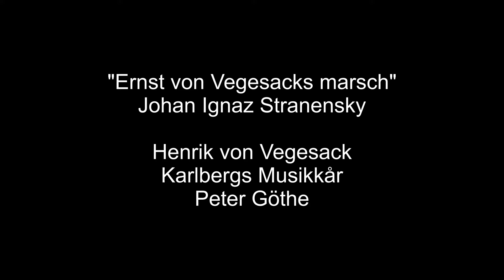Johan Ignaz Stranensky - "Ernst von Vegesacks marsch"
Militärhögskolan Karlberg 225 år
Festkonsert på Riddarhuset i Stockholm med Karlbergs Musikkår under ledning av Peter Göthe, med Henrik von Vegesack, i närvaro av Kommendör Anna-Karin Broth, Chef Militärhögskolan Karlberg
Torsdagen den 11 maj 2017